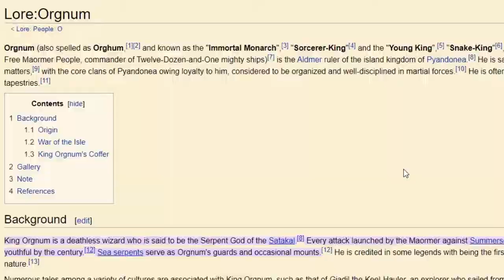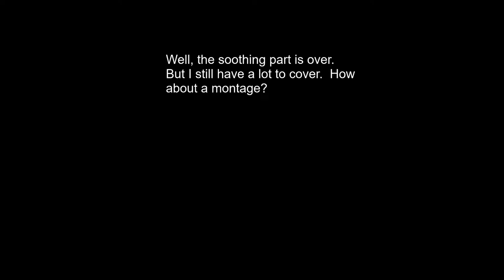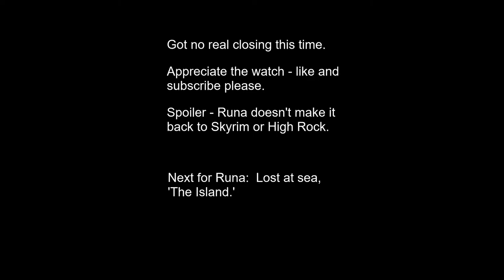Sea Legs Acquired! | Pyandonea 2 | Modded Skyrim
Runa in Ethos Sul, island off Pyandonea.  This time she journeys with her Sea Elf friends, helps deliver Orgnum's Coffer, and joins the Sea Vipers.

Background:  Runa's at sea, headed to High Rock to search for her son, Oddvar, while Destana went to Solstheim to find Kintyra.

Mods
Pyandonea

Video Navigation
0:00 | Faneon's Camp
6:55 | Faneon's Shelter
11:12 | Ethos Sul City
14:02 | G-g-g-ghost Serpents and Etnoa
15:01 | Scoping out Undiscovered Areas
21:39 | Ancient Fort and Sea Vipers
23:12 | Runa Swimming a LOT
26:25 | Sea Raiders Montage!
28:15 | Runa says her Goodbyes

Music Used
Fight Against a Monster and Fight Against an Armed Boss from Super Mario RPG
Aquatic Ambiance, Gang Plank Galleon and Island Swing from Donkey Kong Country
Blue Skies and a Battle from Fire Emblem Smash Bros Version

Streaming at some point!

Note for me
2-4 Morning Star (January)